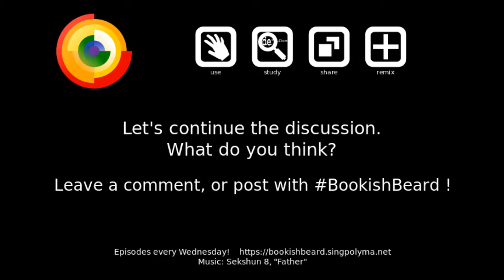Misogyny in Literature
I'm grappling with some patterns of bad behaviour in this culturally influential literature.  I'd love to hear thoughts on this topic from you!

magnet:?xt=urn:btih:eaede3322748c5e3fd92d97d887df86f830f2ea3&dn=2016232%20Misogyngy%20in%20Literature